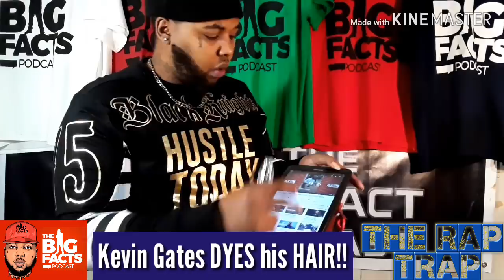**GRAPHIC** Kevin Gates COUSIN SPAZZEZ on him about DYING his hair BLOND!!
Kevin gates dyed his hair blond and On this episode of The Big Facts Podcast Ayo Consaco speaks the big FACTS

Breaking News
Black Entertainment
Celebrity Roast
Hip Hop Roast
Celebrity News
Black Media